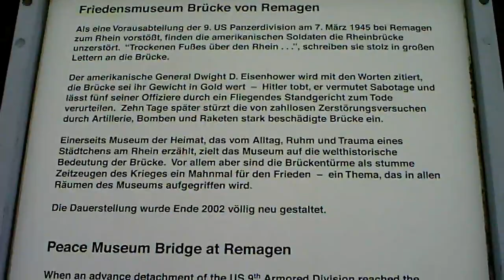Die Brücke von Remagen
Die Brücke von Remagen, deren Name zur Zeit ihres Bestehens Ludendorff-Brücke lautete, war eine Eisenbahnbrücke über den Rhein bei Remagen und Erpel. Die Brücke wurde im Ersten Weltkrieg aus militärstrategischen Gründen errichtet und spielte in der Schlussphase des Zweiten Weltkriegs in Deutschland eine wichtige Rolle:

Beim Rückzug der Heeresgruppe B unter Walter Model auf die rechte Seite des Rheins 1945 sollten alle Rheinbrücken gesprengt werden. Amerikanische Truppen unterbrachen die Sprengkabel zur Ludendorffbrücke und vereitelten damit ihre Sprengung. Damit hatten die US-Truppen ab dem 7. März 1945 einen Rheinübergang. Von deutscher Seite wurde vergeblich versucht, die Brücke noch aus der Luft zu zerstören. Hitler ließ mehrere Offiziere erschießen, die für die Durchführung der Sprengung verantwortlich waren. Aufgrund von Beschädigungen durch einen vorausgegangenen, zunächst gescheiterten Sprengversuch deutscher Truppen stürzte die Brücke am 17. März 1945 schließlich ein. Weil die Verkehrsstrecke nach dem Krieg nur noch geringe Bedeutung hatte, wurde sie nicht wieder errichtet. Im befestigten Brückenportal auf Remagener Seite, also der linksrheinischen Seite, ist heute das Friedensmuseum Brücke von Remagen untergebracht.